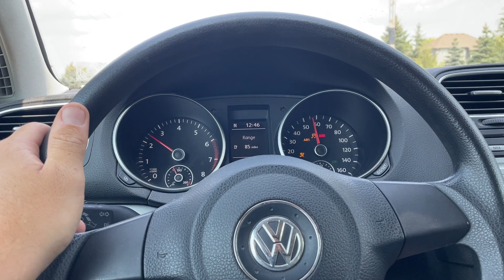Virtual Test Drive | 2010 VOLKSWAGEN GOLF 2.5L PZEV WVWAB7AJXAW219433 | Twin Cities Auctions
In this video, we take you on an immersive test drive of a 2010 VOLKSWAGEN GOLF 2.5L PZEV WVWAB7AJXAW219433 , giving you an in-depth look at the vehicle's features, performance, and overall driving experience.